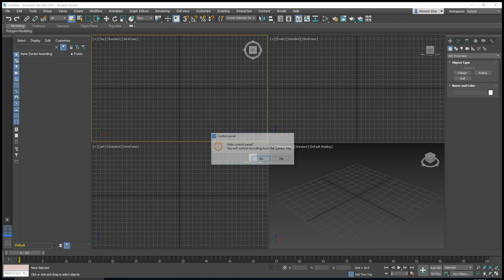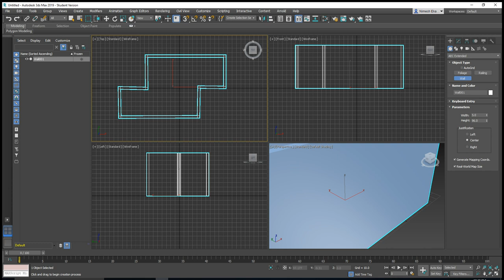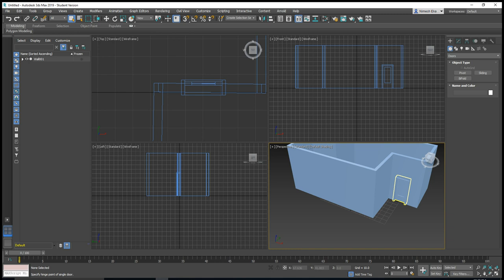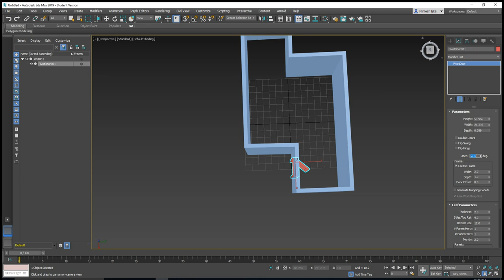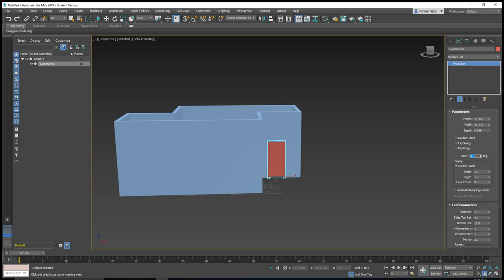How to create a Door Design 3Ds Max - Step by Step Tutorial